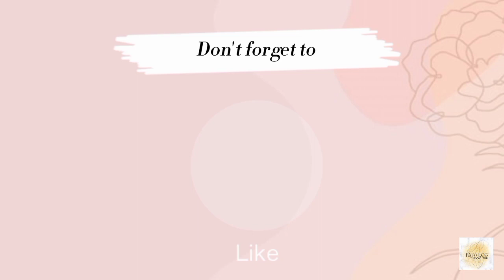MAY NALIGAW | NAKISAMA SA PREPARATION NG CREATOR CAMP OLONGAPO| OLONGAPO VLOGGERS FAMILY | RMAVLOG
Hi! I've been creating videos since 2015 on and off , it's just been my hobby and trying my best to capture all beautiful memories I've had and yet it's a way for me to communicate with my family which they are living far away from me.

Thank you for the love and support, I'm so grateful🤍 I'll keep learning and trying my best. Love you all!😘